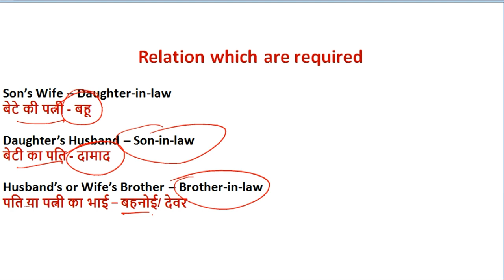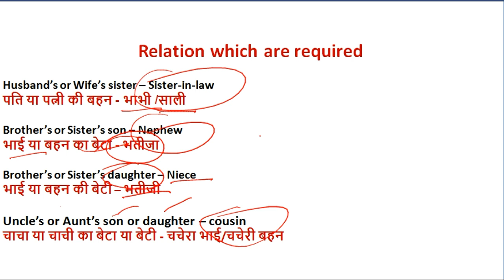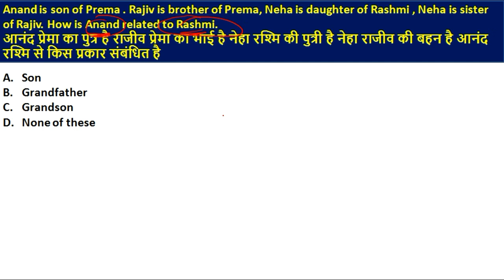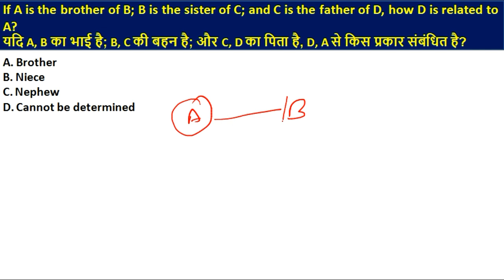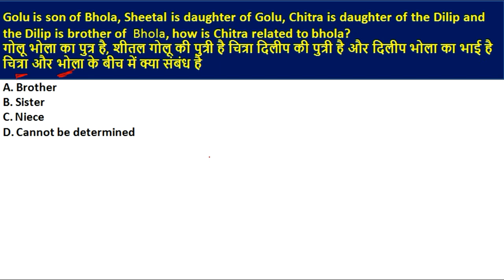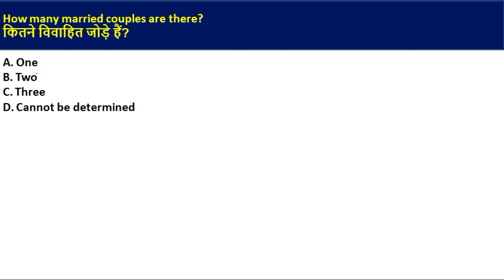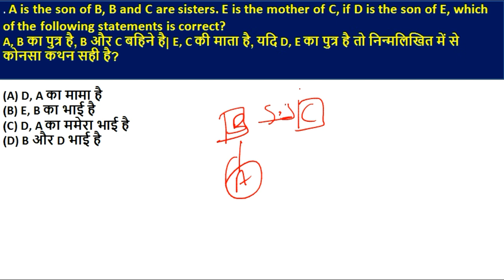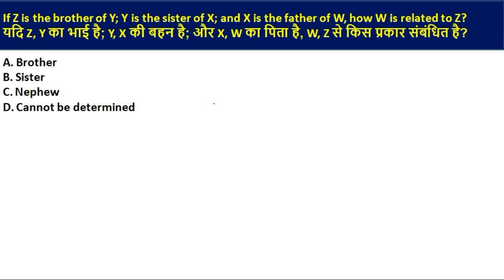Blood Relation Reasoning Tricks Part-1 | MPPEB/MPPSC/SSC/IBPS/RAILWAYS